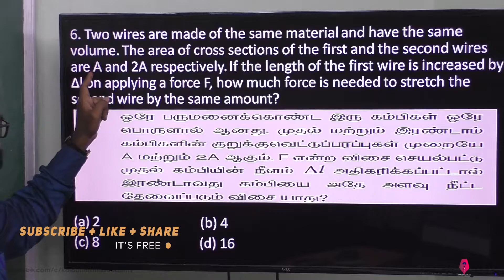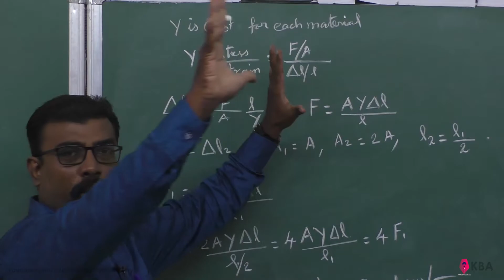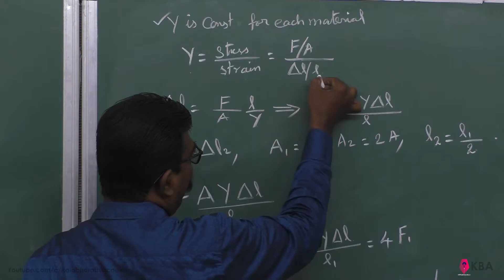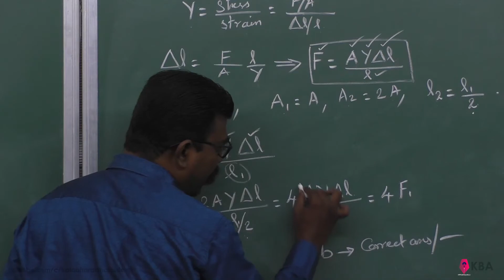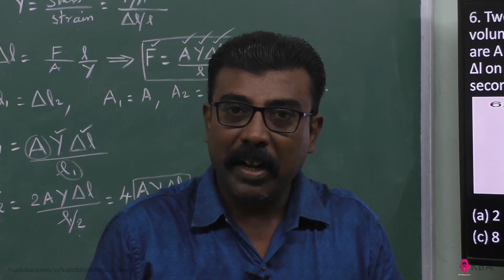20.Physics | Properties f Matter | Multiple Choice Question 6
Two wires are made of the same material and have the same volume. The area of cross sections of the first and the second wires are A and 2A respectively. If the length of the first wire is increased by Δl on applying a force F, how much force is needed to stretch the second wire by the same amount?